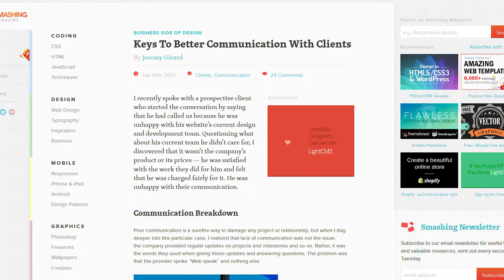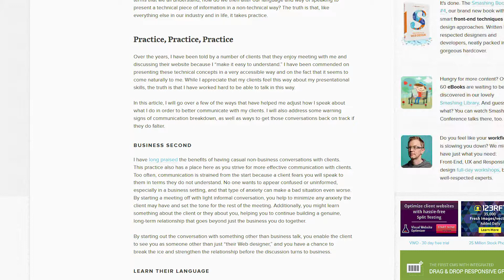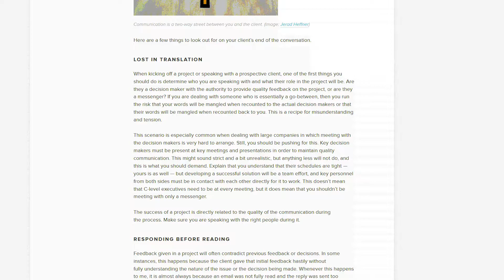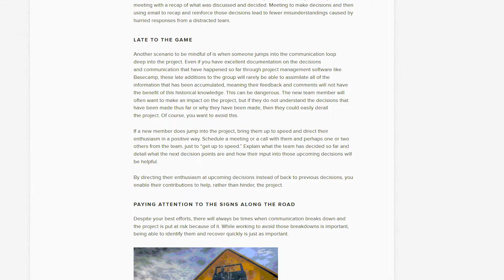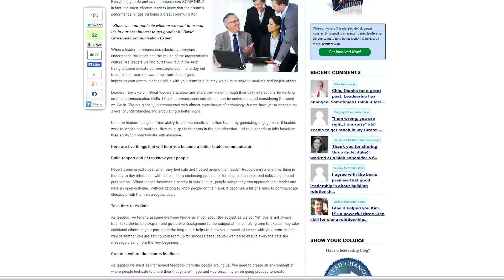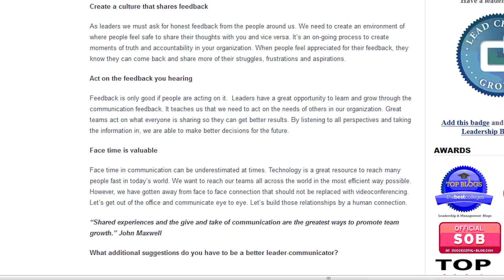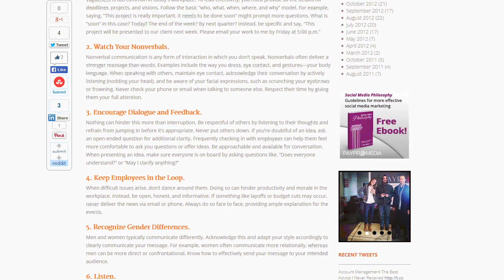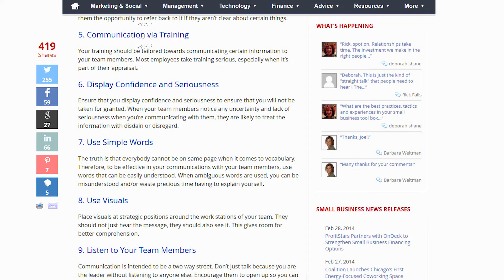Moving Forward: 360 Degree View on Clear Communication - Part 1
March 4, 2014 - Tune in for part 1 of the series "360 Degree View on Clear Communication" Part 1 covers communicating with your customers, and how to effectively communicate with your team, if you are in a leadership position.